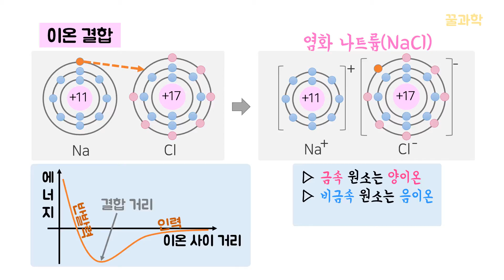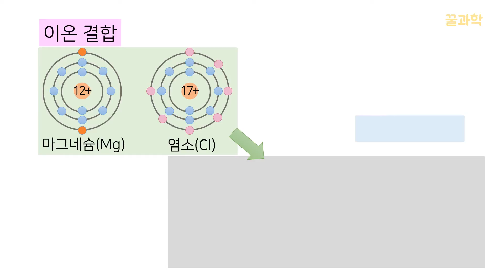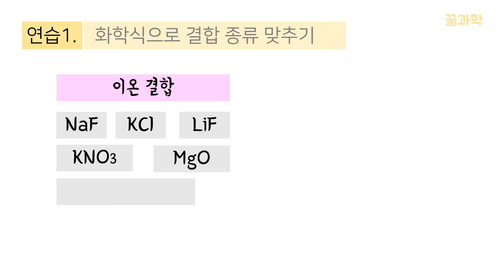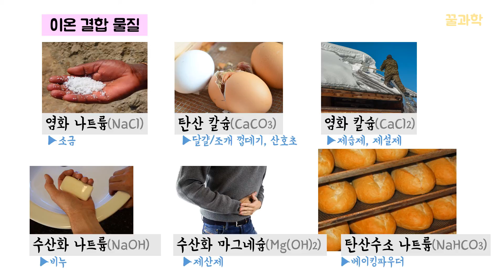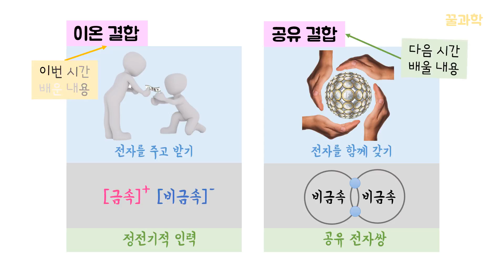[고1 통합과학] 이온결합(양이온,음이온,정전기적인력,결합거리)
열심히 노력한만큼 좋은결과 있을거에요.
대한민국 고등학생 여러분을 응원합니다^^